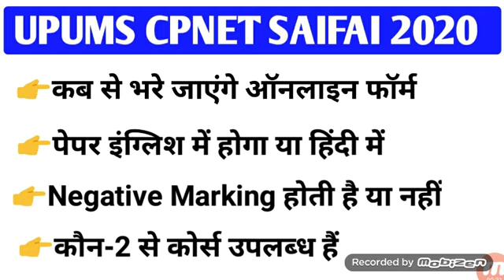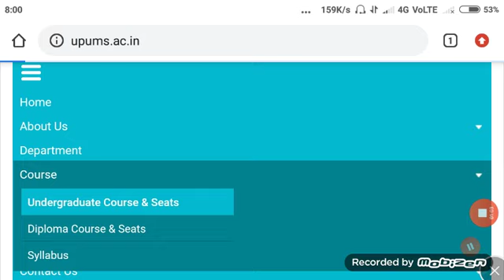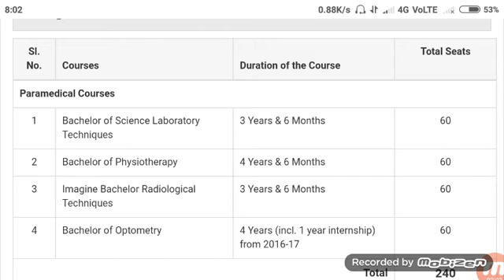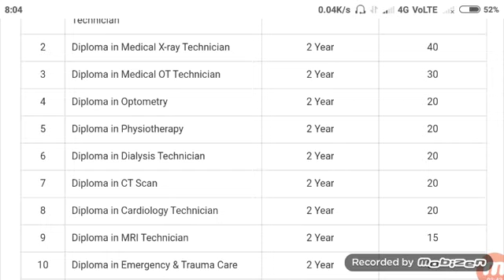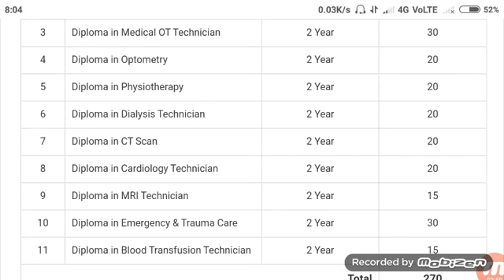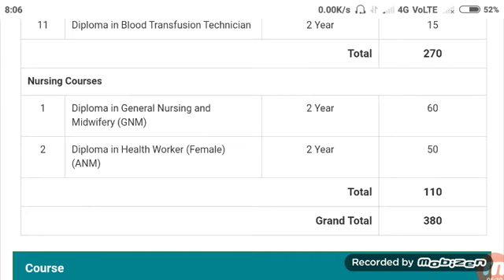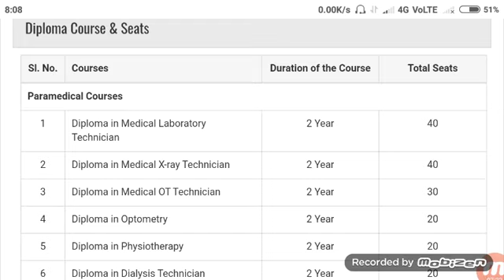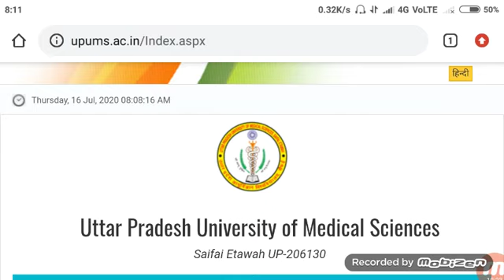Upums Cpnet 2020🔥//सैफई पैरामेडिकल online form//Upums Cpnet full details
Upums Cpnet online form 2020
Upums Cpnet full details
Upums Cpnet all courses
Upums Cpnet online form
Saifai paramedical form 2020
Cpnet form 2020
Cpnet form 2020
सैफई पैरामेडिकल के फॉर्म कब आएंगे
सैफई पैरामेडिकल फॉर्म 2020